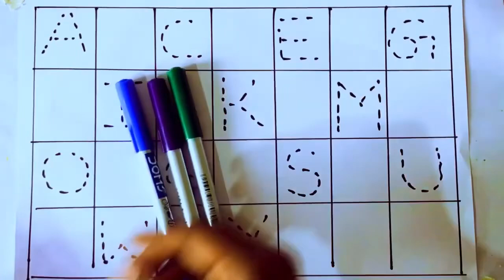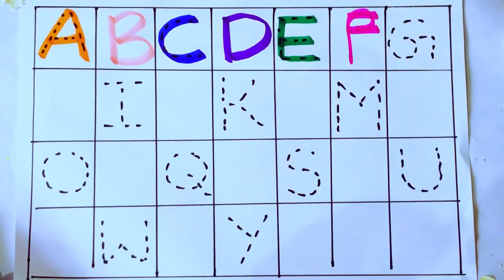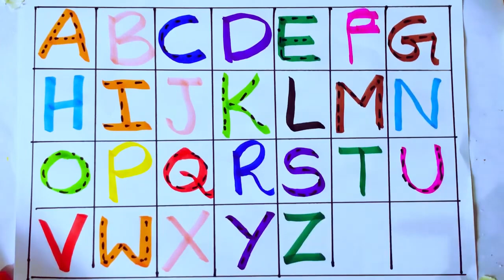Learn alphabet A to Z.a for Apple, b for ball.ABC alphabet and colours learning for kids and Toddler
ABCD learning for primary kids..
J for jar
T for ten
W for wonderful
X for xerox